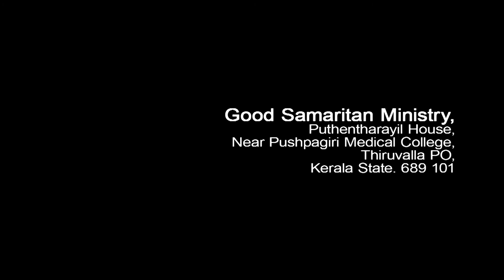അന്ത്യകാലം: Part 14: Pr. Joymon Mathai.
Joymon Mathai: 2017 May 21